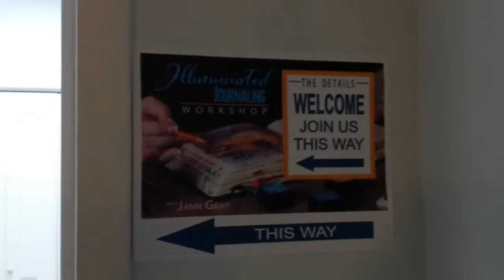Sneaking in to Jann Gray's Illuminated Journaling Workshop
This is a quick look inside Jann Gray's Illuminated Journaling Bible art journaling workshop. You can see more information about her workshops at janngray.com and you can see photos from this workshop at BibleBuyingGuide.com.